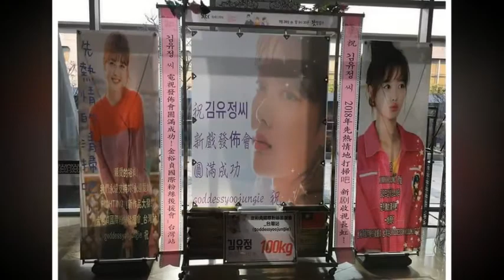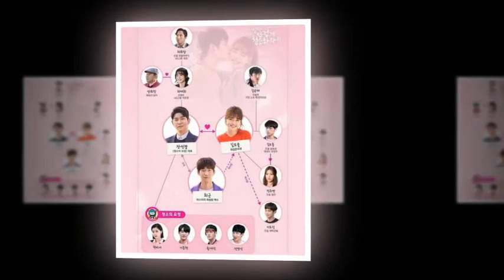kim yoo jung 김유정 ph sosuke